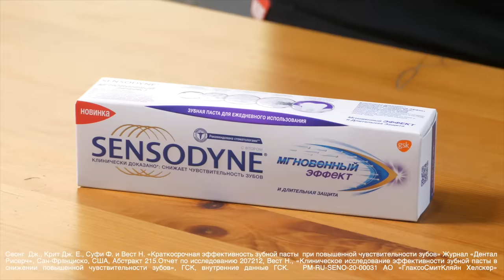За уши не оттащить так вкусно!! Идея для семейного ужина. Фаршированные кальмары.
Это отличный рецепт, чтобы порадовать свою семью, чем-то необычным, но при этом очень доступным. Фаршированные кальмары с соусом из овощей и копченостей, такое сочетание идеально балансирует блюдо.